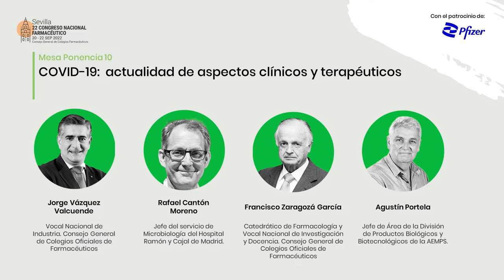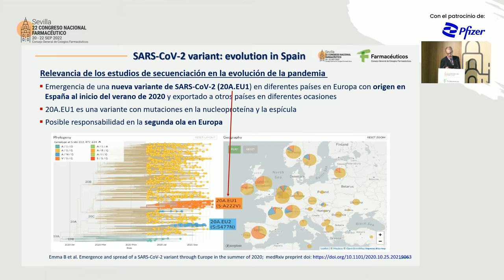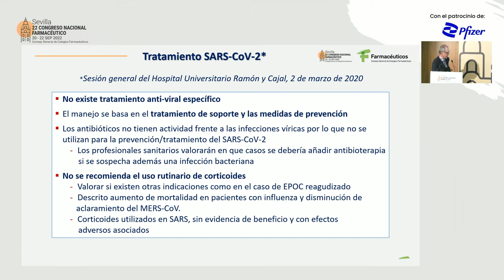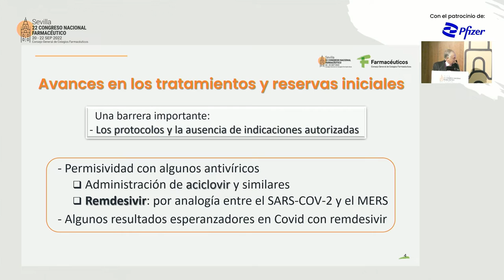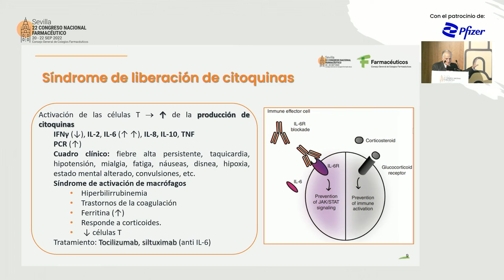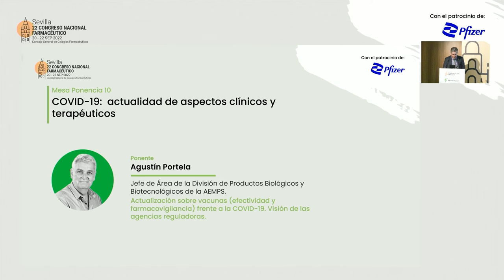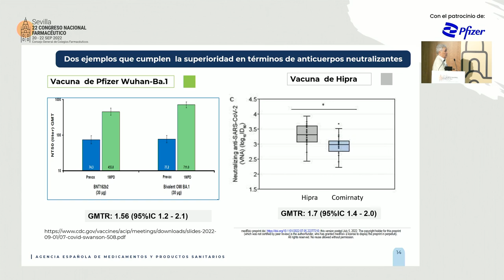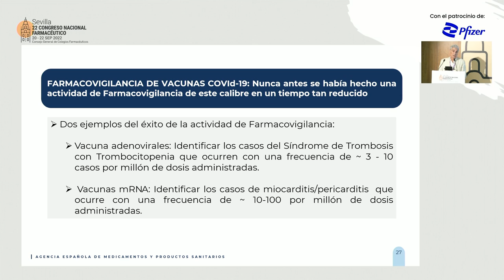Mesa Debate 10. Actualidad de Aspectos Clínicos y Terapéuticos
Video de la Mesa Debate 10 - Actualidad de Aspectos Clínicos y Terapéuticos, celebrado en el marco del 22 Congreso Nacional Farmacéutico.

Moderador:
Jorge Vázquez Valcuende @JvazquezJorge
Vocal Nacional de Industria. Consejo General de Colegios Oficiales
de Farmacéuticos.

Ponentes:
Evolución y consideraciones microbiológicas sobre el SARS-CoV-2.
Rafael Cantón Moreno
Jefe del servicio de Microbiología del Hospital Ramón y Cajal de Madrid.
Tratamiento de la infección por COVID-19 y sus complicaciones.

Francisco Zaragozá García
Catedrático de Farmacología y Vocal Nacional de Investigación y
Docencia. Consejo General de Colegios Oficiales de Farmacéuticos.
Actualización sobre vacunas (efectividad y farmacovigilancia) frente a la
COVID-19. Visión de las agencias reguladoras.
Agustín Portela Moreira
Jefe de Área de la División de Productos Biológicos y Biotecnológicos de
la Agencia Española de Medicamentos y Productos Sanitarios.

Con la colaboración de : @pfizerspain